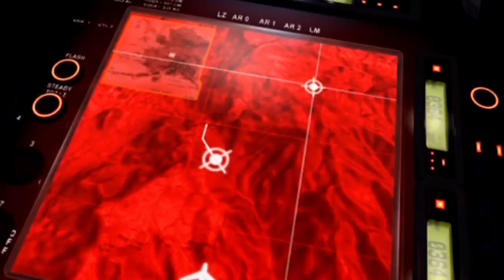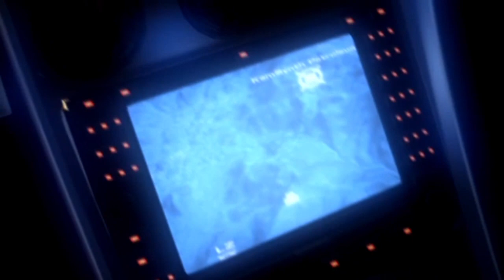Syphon Filter: Dark Mirror -- Gameplay (PSP)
Syphon Filter: Dark Mirror gameplay on PlayStation Portable. Original PSP game played on PlayStation 4 via PlayStation Plus Premium.